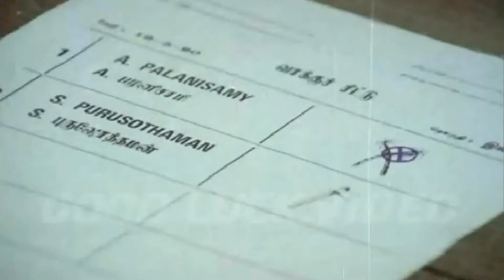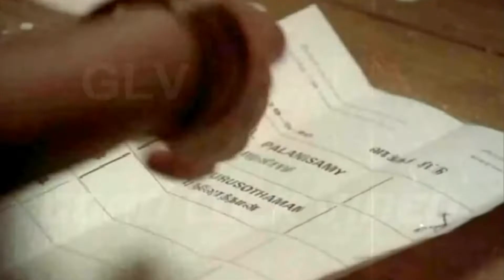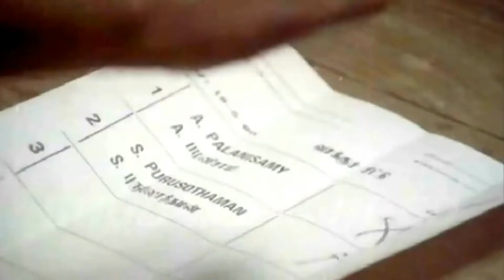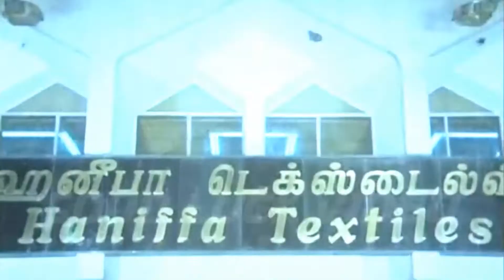இவ்வளவு பெரிய கரைய பார்த்ததும் நீங்க கிளோஸ் அப்பா??? Sathyaraj | VELLAI KIDAICHIDUCHI SENTIMENT 2 .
Story :

              The film starts with Gouthami visiting a village and remembering the past as the film takes us to a flashback. The village would have been a victim to a local don named Baasha (Anandaraj) whose atrocities go unchecked even by the police. Most of the policemen would either accept bribes or get killed by him. Palanisamy's (Sathyaraj) family relocates to this village. He questions the riots happening in the village and develops enmity with Baasha. How Palanisamy saves the village from the Baasha and his boss forms the rest of the story. In the end, Sathyaraj kills Purushothaman (R. Sarathkumar) and dies while hoisting a flag.

Written by : P. Vasu
Starring : Sathyaraj, Gouthami, Vijayakumar, Sumithra, Anandaraj, R. Sarathkumar, Mansoor Ali Khan, Goundamani, Priya, Pandu
Cinematography : Ravindar
Edited by : P. Mohanraj
Release date : 15 August 1990
Country : India
Language : Tamil